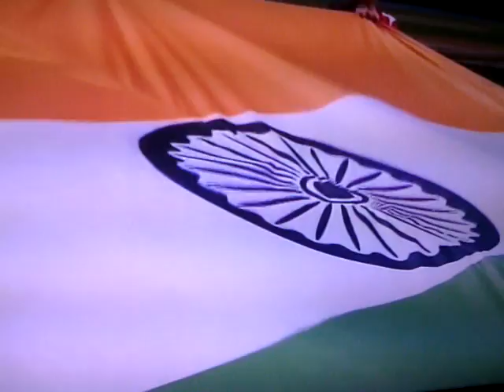National Anthem of india in world cup singing by indian player yam tv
2010 fifa world cup final
2010 fifa world cup results
2010 world cup final
2010 world cup results
2010 world cup scores
2011 cricket world cup
2011 world cup cricket
a ja na
a ja na song
about independence day in india
about independence of india
about national anthem of india
about national anthem of india in hindi
about the parliament of india
about world cup cricket
all world cup results
american national anthem download
american national anthem song
anthem india
anthem of india
artists india
audio of national anthem of india
australian national anthem download
australian national anthem song
author of national anthem of india
bengali anthemng
national anthem download
national anthem download free
national anthem for india
online indian song
origin of national anthem of india
original national anthem of india
parliament in india
play indian song
play national anthem of india
rules of national anthem of india
soccer world cup results
soccer world cup scores
song mana
song national anthem
song of national anthem
soong india
sung india
the national anthem of india
the national anthem song
video jana
watch cricket world cup
watch cricket world cup live
watch live world cup
watch live world cup football
watch the world cup
watch the world cup live
watch world cup
watch world cup final
watch world cup football live
watch world cup for free
watch world cup free
watch world cup games
watch world cup games live
watch world cup live
watch world cup live free
watch world cup on phone
watch world cup soccer
watch world cup soccer live
what is independence day in india
what is national anthem of india
what is the anthem
what is the national anthem of india
when is the world cup final
where is parliament of india
which is the national anthem of india
who wrote national anthem of india
world cup 2010 final
world cup 2010 result
world cup 2010 results
world cup 2010 scores
world cup 2011 cricket
world cup 2011 live score
world cup cricket
world cup cricket 2011
world cup cricket game
world cup cricket games
world cup cricket live
world cup cricket live score
world cup cricket news
world cup cricket results
world cup cricket score
world cup cricket scores
world cup final date
world cup final game
world cup final live
world cup final tickets
world cup finals
world cup finals 2010
world cup football results
world cup football scores
world cup live cricket
world cup live score
world cup live scores
world cup live watch
world cup result
world cup results
world cup results 2010
world cup score
world cup score predictor
world cup score sheet
world cup scores
world cup scores 2010
world cup scores live
world cup semi finals
world cup soccer results
world cup soccer score
world cup soccer scores
world cup watch
world cup watch live
writer of national anthem of india
youtube cricket world cup 2011